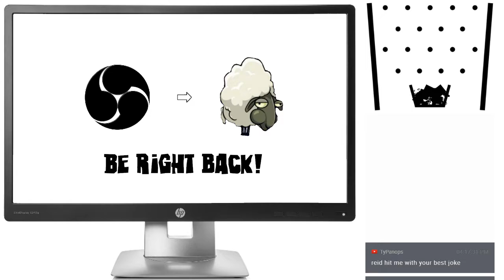Super Mario Galaxy 2 #4: World 6 and S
Super Mario Galaxy 2: Where's Rosalina? I demand my waifu back.

Pretending to be sexually attracted to a video game character despite being an asexual so it comes off as not funny aside, today I am playing Super Mario Galaxy 2. At least I am until I fulfill the title. I want to get through this before Super Mario Odyssey comes out!

Hey, you! While you're still reading, you can discover new things about my channel. I promise it's all worth your while. I'll start here: I love chatting with viewers, don't be afraid to say something! But don't feel pressured. It's okay if you lurk too. Just don't expect the commentary to be as interesting.

You can get rewards for watching there, so I highly recommend you do so! You can also watch previous broadcasts there.

I have a loyalty system here. Every 30 minutes watching the stream where you have sent at least one chat message, you will earn 30 coins. Use !pts to find out how many you have.